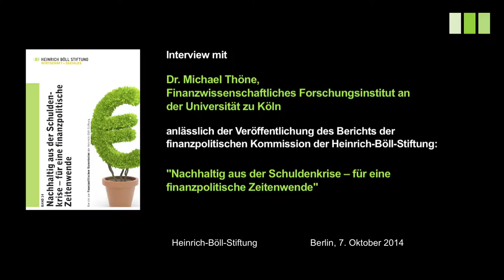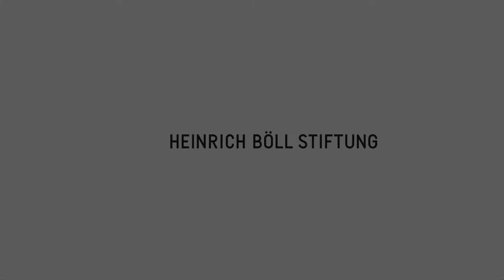Michael Thöne über eine nachhaltige Finanzpolitik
Dr. Michael Thöne (Finanzwissenschaftliches Forschungsinstitut an der Universität zu Köln) ist Mitglied der finanzpolitischen Kommission der Heinrich-Böll-Stiftung, die am 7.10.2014 den Bericht "Nachhaltig aus der Schuldenkrise – für eine finanzpolitische Zeitenwende" veröffentlicht hat.

Im Interview mit Dieter Rulff erläutert Thöne im Detail, welche Kriterien eine Finanzpolitik erfüllen muss, um als nachhaltig zu gelten.

Seit 1999 ist Michael Thöne Geschäftsführer der Gesellschaft zur Förderung der finanzwissenschaftlichen Forschung e.V. und seit 2005 zudem Geschäftsführer des Finanzwissenschaftlichen Forschungsinstituts an der Universität zu Köln.
Thöne ist seit vielen Jahren politikberatend für zahlreiche Bundesministerien sowie für Landesregierungen, den Bundestag, Landtage, Kommunen, EU-Institutionen, die OECD und die WTO tätig. Seine Forschungsschwerpunkte sind: Subventionstheorie und -politik, Ausgaben- und Subventionspolitik, Steuerpolitik, Fiskalföderalismus, Umweltökonomik. Staatsverschuldung sowie Governance and Public Management.

Den Bericht der finanzpolitischen Kommission der Heinrich-Böll-Stiftung "Nachhaltig aus der Schuldenkrise – für eine finanzpolitische Zeitenwende" gibt es als Heft zum bestellen oder als Download